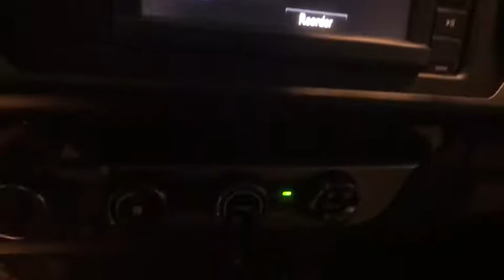2018 Toyota Tacoma Johnson City TN, Kingsport TN, Bristol TN, Knoxville TN, Ashville, NC 181228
Silver Sky Metallic N 2018 Toyota Tacoma available in Johnson City Tennessee at Johnson City Toyota. Servicing the Kingsport TN, Bristol TN, Knoxville TN, Ashville, NC area.

2018 Silver Sky Metallic Toyota Tacoma SR V6 4D Double Cab V6 4WD 6-Speed Automatic 18/22mpg We are the number One Toyota dealer in the Tri Cities! Our exclusive LIFETIME WARRANTY, UP FRONT PRICING and ONE HOUR GUARANTEE are what makes us #1.brbrbrAt Johnson City Toyota we believe in MARKET VALUE PRICING all vehicles in our inventory. We use real-time Internet price comparisons to constantly adjust prices to provide ALL BUYERS The BEST PRICE possible. We do not mark them up, to mark them down! Our entire team is committed to helping you buy a car the way we would want to buy a car! We utilize state-of-the-art technology to constantly monitor pricing trends in order to offer our shoppers the best competitive pricing and value.
Axle Ratio: 3.91,16 x 7J+30 Style Steel Disc Wheels,Fabric Seat Trim (FB),Radio: Entune AM/FM/CD,6 Speakers,Air Conditioning,Electronic Stability Control,Front Bucket Seats,Front Center Armrest,Tachometer,ABS brakes,AM/FM radio,Anti-whiplash front head restraints,Brake assist,Bumpers: body-color,CD player,Driver door bin,Dual front impact airbags,Dual front side impact airbags,Front anti-roll bar,Front reading lights,Front wheel independent suspension,Illuminated entry,Knee airbag,Low tire pressure warning,Occupant sensing airbag,Outside temperature display,Overhead airbag,Overhead console,Passenger door bin,Power door mirrors,Power steering,Power windows,Rear step bumper,Speed control,Speed-sensing steering,Split folding rear seat,Steering wheel mounted audio controls,Telescoping steering wheel,Tilt steering wheel,Traction control,Front beverage holders,Distance-Pacing Cruise Control,Exterior Parking Camera Rear,Auto High-beam Headlights